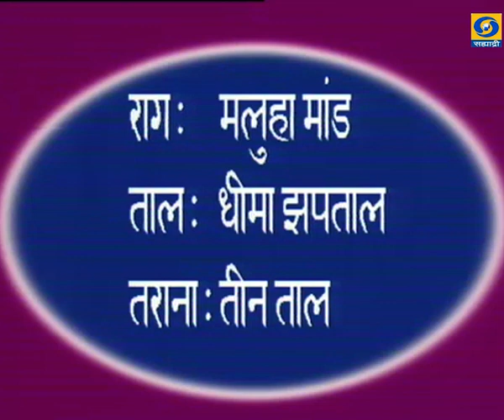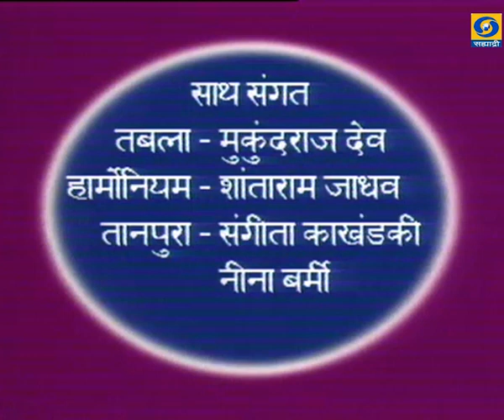Jugalbandi Begam Parveen Sultana | Mohmad Dilshad Khan | Ep.17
CLASSSICAL VOCALSANGEET - शास्त्रीय गायन.. जुगलबंदी... बेग़म परवीन सुल्ताना और मोहम्मद दिलशाद ख़ान.. राग - मलुहा मांड.. ताल - धीमा झपताल.. तराना - तीन ताल.. निर्माता - दिग्दर्शक - डॉ. बिन्दु त्रिवेदी.. काही कारणास्तव आपण हा कार्यक्रम पाहू शकला नसाल तर जरुर पहा.
DD Sahyadri
Doordarshan Mumbai
Sahyadri Marathi
Show : CLASSSICAL VOCALSANGEET
Artist : बेग़म परवीन सुल्ताना और मोहम्मद दिलशाद ख़ान
साथ - संगीत - तबला - मुकुंदराज देव
हार्मोनियम - शांताराम जाधव
तानपुरा - संगीता काखंडकी
नीना बर्मी
Social Media Operator : वनिता राऊत - मांजरेकर
Producer Director : डॉ. बिन्दु त्रिवेदी